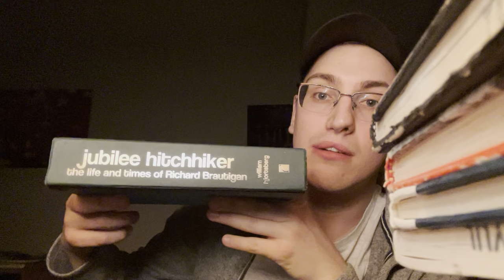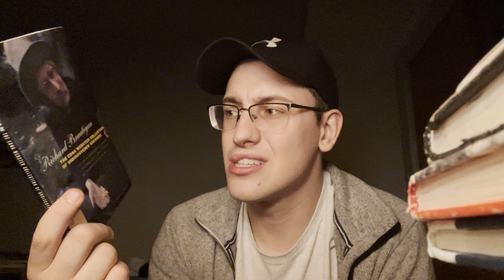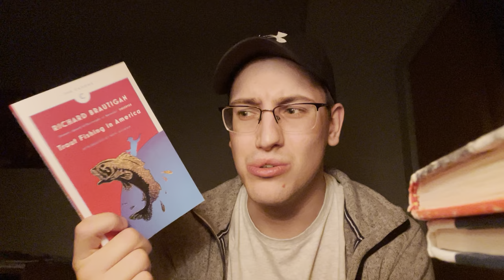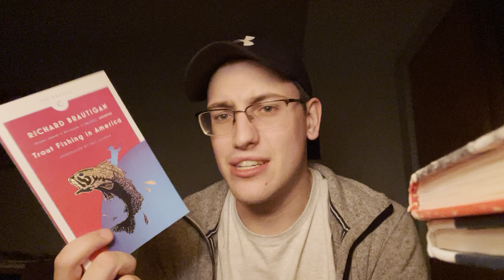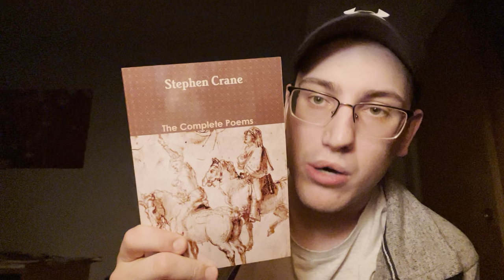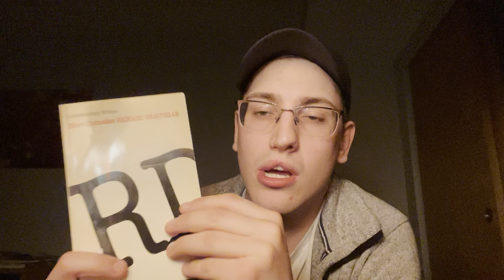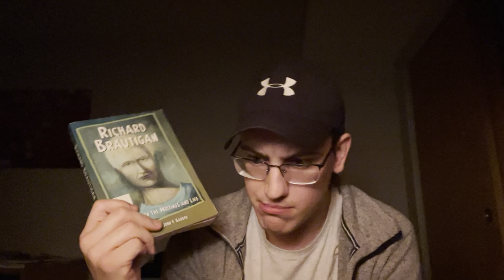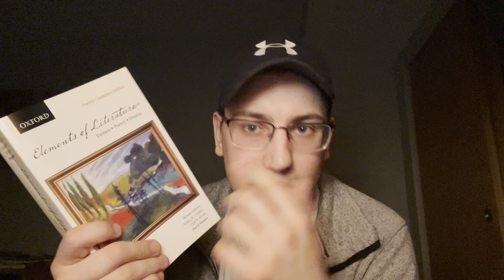Richard Brautigan (With Many Digressions)